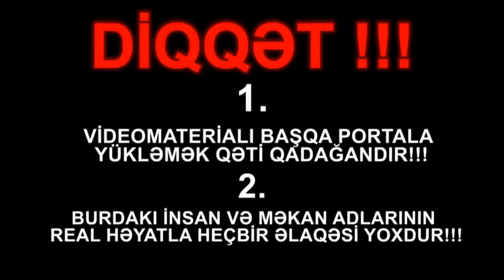madaqasqar 18+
yorum yazmayi unutmayin